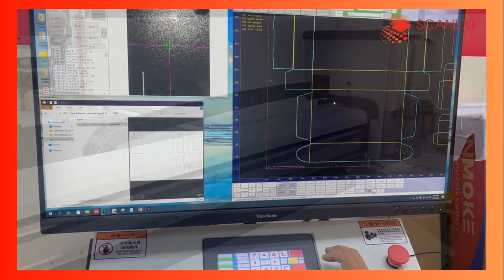Auto Feed Art Card CNC Cutter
Auto feed two sheet of art card at the same time, Cut & Crease Line,